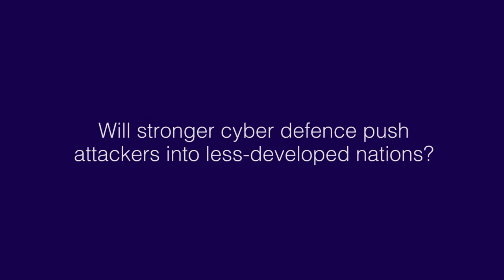Professor Ivan Arreguín Toft on cyber policy and cyber defence